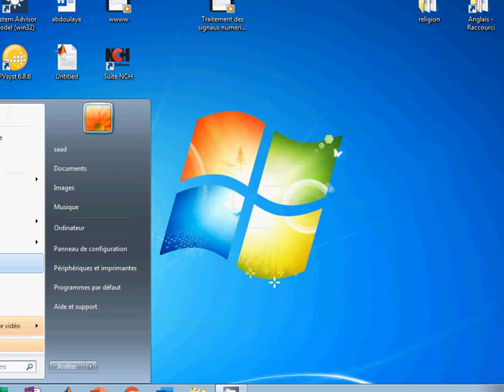Les signaux numérique : système linéaire et invariant dans le temps